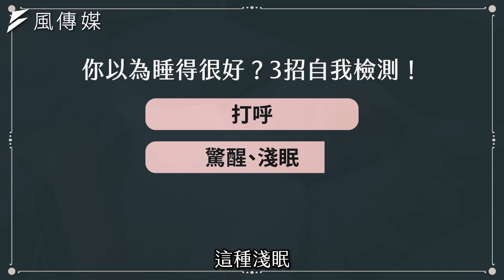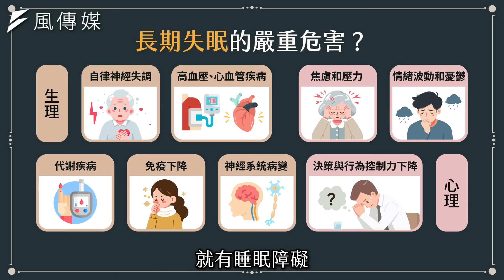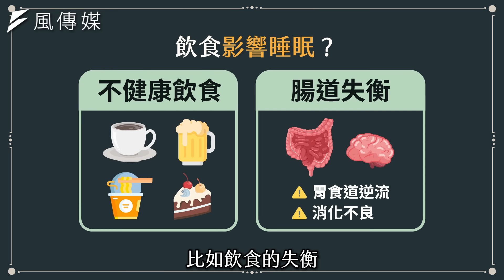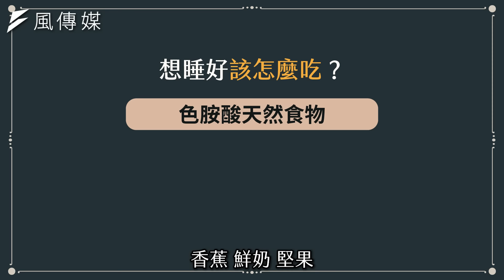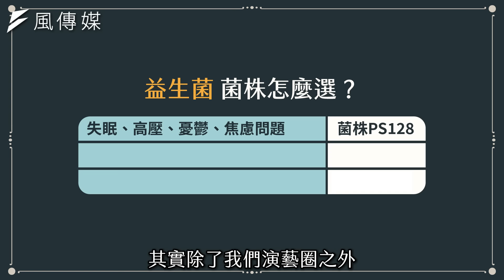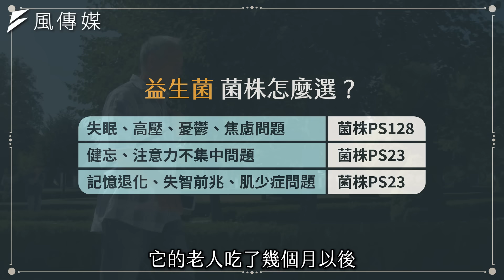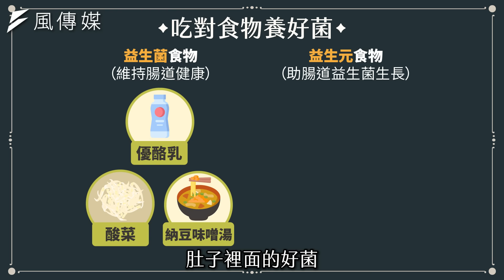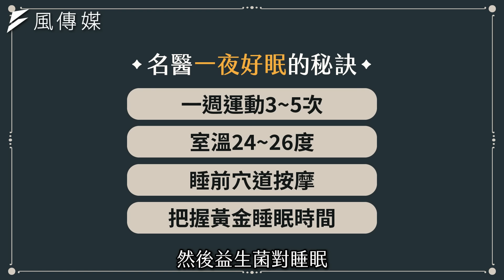【健康】想睡好該怎麼吃？專家教你一招不吃藥：告別失眠、失智！ft.楊聰財醫師、蔡英傑博士 ｜下班經濟學505｜謝哲青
你知道如何「不吃藥」又能好好地睡一覺？全台每5個人就有一人有失眠困擾，50歲以上的中老年人更是佔了6成，長期睡不好當心腦中風、失智風險狂飆！想睡好該怎麼吃？讓專業的來告訴你！

00:00 精彩開場
01:22 長期失眠嚴重危害？名醫教你3招自我檢測！
03:42 飲食影響睡眠？想睡好千萬注意2大關鍵！
05:34 腸道失衡影響睡眠？教授曝腸腦軸線是超級關鍵！
07:27 長期吃安眠藥3大危害？天然不吃藥也能好眠？
09:47 益生菌該怎麼吃？教授公開正確補充秘訣！
13:59 想睡好該怎麼吃？吃對3大天然食物養好菌！
15:41 想睡好再也不是夢？專家教你4招一夜好眠！